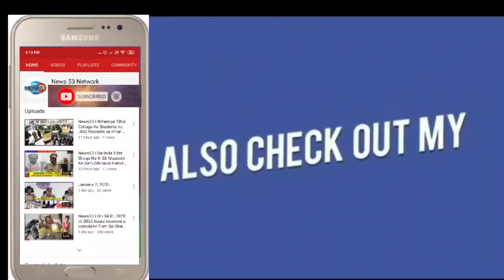News53| GANJOTIYAOH NE GANJE KE LIYE PAISE NA DENE PER EK SHAKS PER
GANJOTIYAOH NE GANJE KE LIYE PAISE NA DENE PER EK SHAKS PER BEER KI BOTTLE SE KIYA JAANLEWA_HUMLA.

BANJARA  HILLS ROAD NO 12  KAMAN  KE  PAAS  GOWRI SHANKER  COLONY  SE COLONY SE 3 LADKE  KHANA KHANE KE LIYE HOTEL ME  JAA RAHE THAY...

HOTEL  KE  BAHAR  BANNI  AUR  VEERABABU  NAAMI 2  GANJOTIYAOH  NE YEH HAMARA AREA HAI KEHTE HUE  IN 3 NAUJAWANAOH KO   GANJE KHARIDNE KE LIYE PAISE DENE KO KAHA...

IN LOGAOH NE PAISE DENE SE INKAAR KAR DIYA.

JISKE  BAAD   IN DONO  GANJOTIYAOH NE MUKHYA NAAMI NAUJAWAN  KE SIRR PER   BEER KE SHISHE SE HUMLA KAR DIYA...

JISME MUKHYA ZAKHMI HO GAYA...

RAHEGIRAOH NE VEERABABU NAAMI GANJOTI KO PAKAD LIYA, JABKE BANNI FARAR HO GAYA.

RAHEGIRAOH NE POLICE AUR AMBULANCE KO ISKI ITTELA DI.

LEKIN AMBULANCE DRIVER NE KAHA PEHLE POLICE KO ITTELA DO, BADME HUM AAYENGE ..

40 MNT TAK BHI AMBULANCE  NA AANE  PER  POLICE NE ZAKHMI SHAKS KO ILAAJ KE LIYE  AUTO  KE ZARIYE OSMANIA DAWAKHANA MUNTAQIL KIYA ...

BAD AZA BANJARA HILLS  POLICE  NE  VEERABABU KO GIRAFTAR KAR LIYA  AUR  BANNI KI TALASH  JAARI HAI...